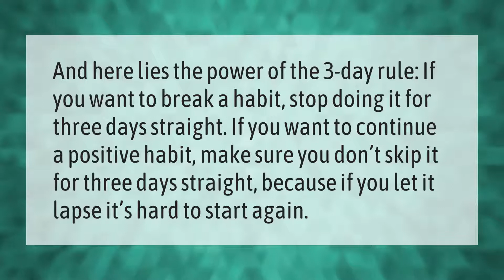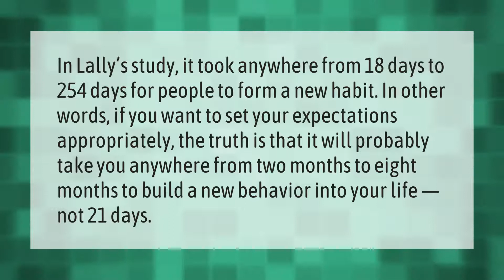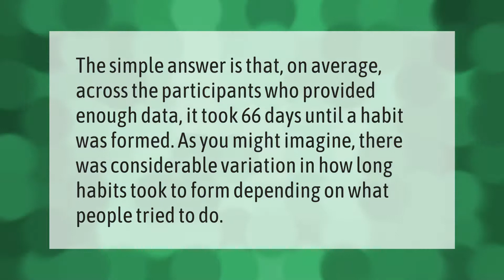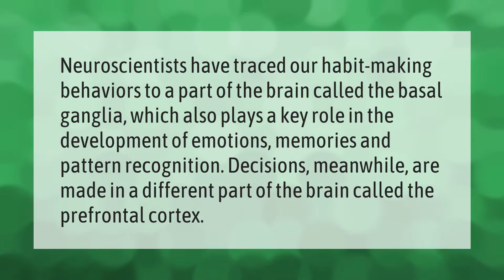Does it take 3 days to break a habit?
00:00 - Does it take 3 days to break a habit?
00:35 - Why is it hard to break a habit?
01:04 - Is 21 days habit true?
01:35 - Does it take 28 days to break a habit?
02:06 - How many times does it take doing something before it becomes a habit driving?
02:35 - How habits are formed in the brain?

Laura S. Harris (2021, April 3.) Does it take 3 days to break a habit?
    AskAbout.video/articles/Does-it-take-3-days-to-break-a-habit-208654